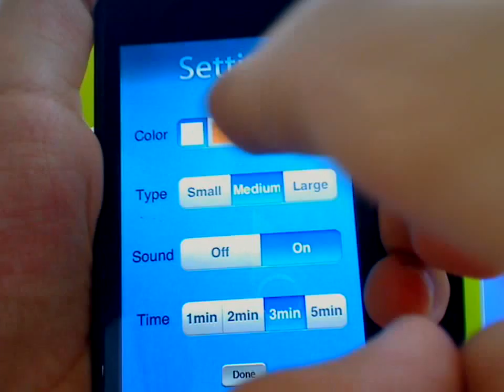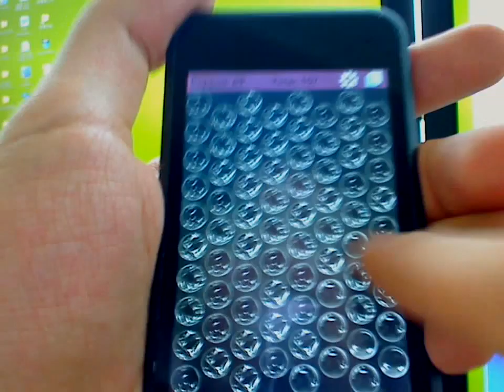Phone Game BubblewrapPop